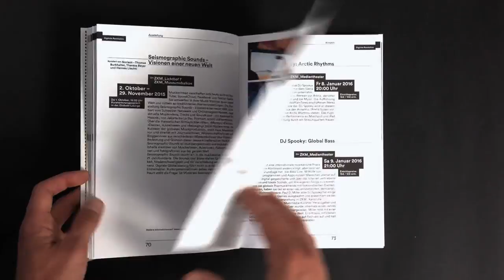GLOBALE Short Guide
zkmglobale Der Short Guide zur GLOBALE bietet einen Überblick über das gesamte GLOBALE-Programm. Sämtliche Veranstaltungen werden kurz vorgestellt und ein einleitender Aufsatz von Peter Weibel erläutert ausführlich das Konzept und die Themen der GLOBALE. Zudem finden Sie hier alle Informationen zu Ausstellungs- und Veranstaltungsorten, Öffnungszeiten und Eintrittspreisen. Mit dem Short Guide sind Sie bestens gerüstet für das 300-tägige Kunstereignis des ZKM.